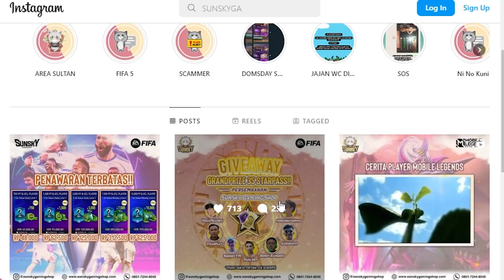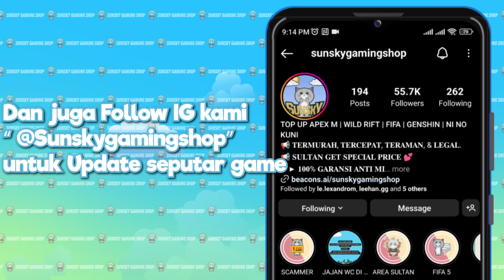LW MURAH TAPI OVER POWER !! TES GAME PLAY KEWELL LVL 30 FIFA MOBILE - GIVE AWAY 35 STARPASS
TERIMA KASIH SUDAH NONTON, LIKE DAN SHARE